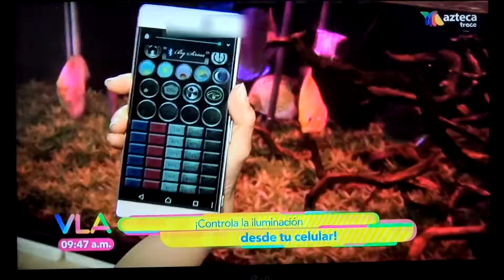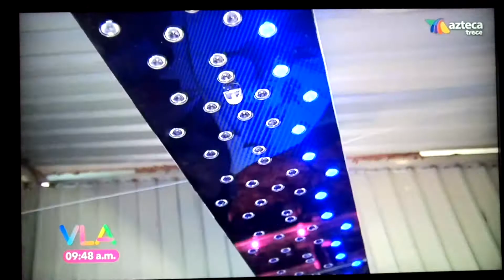SEUS+ En tv